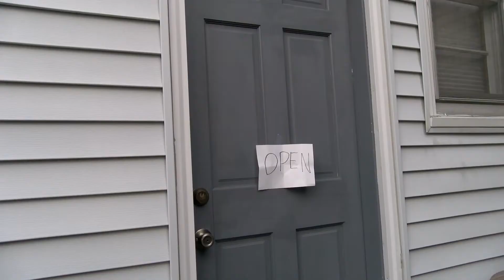The Misadventures of Random Man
A short film created by one of our Teen Video Boot Camp students. Nice work, Kephren!